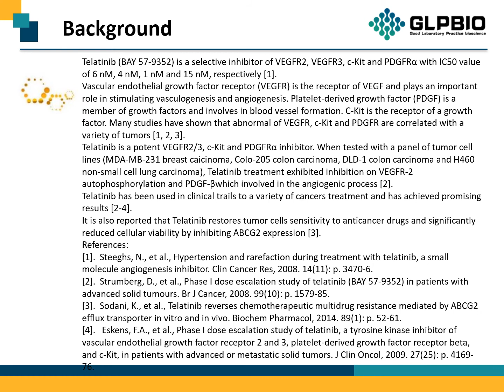GC11763 Telatinib (BAY 57-9352) 332012-40-5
Protocol, Chemical Properties, Background of Telatinib (BAY 57-9352)